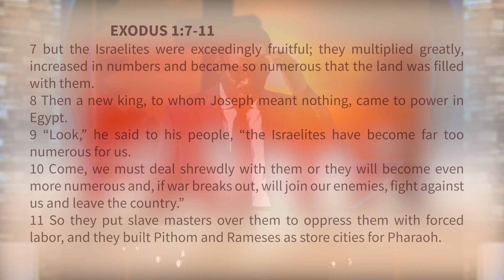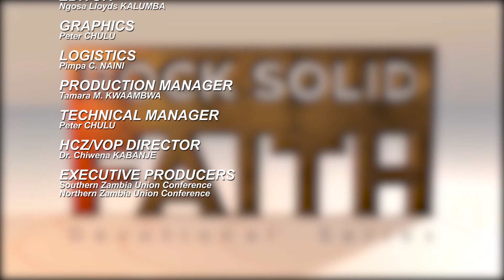RSF WHEN THE GOSHEN DAYS ARE OVER EP 9